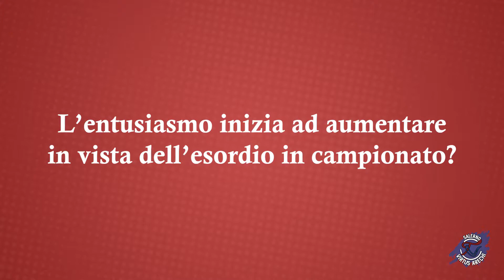Intervista | Beatrice: "Test utile per la crescita del gruppo"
Le risposte avute dall’amichevole in famiglia e l’attesa per il debutto in campionato: di tutto questo ha parlato il play Ernesto Beatrice.

Seguici sui nostri canali social: Youtube, Facebook, Instagram, Web Site.